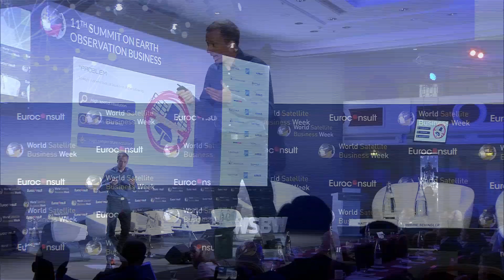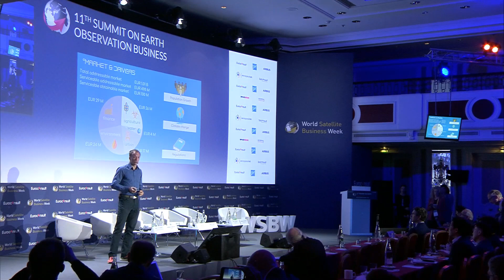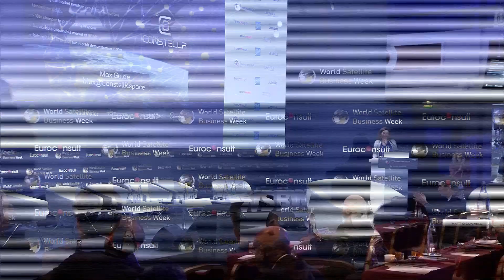ConstellR FinSpace Pitch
Max Gulde pitching ConstellR's future Land Surface Temperature Monitoring Service to offer unprecedented spatiotemporal resolution during the FinSpace finals at the World Satellite Business Week 2019 in Paris.